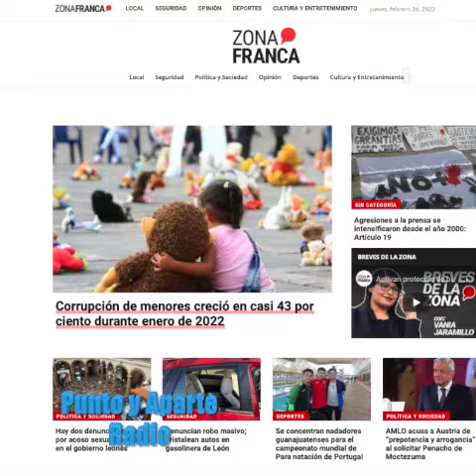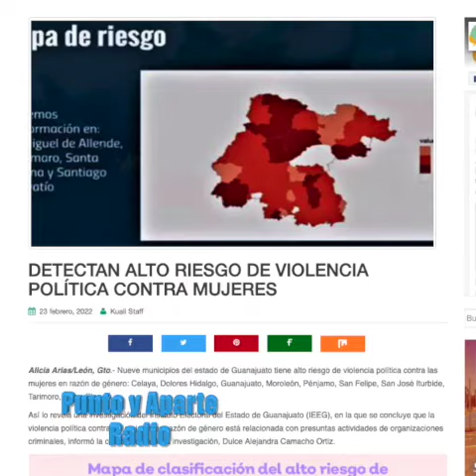🔴😀👋¡QUÉ TAL! ✳Las 8+ IMPORTANTES DE Gto. ✳👉JUEVES 24 FEBRERO 2022👈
🔴😀👋¡QUÉ TAL!
✳Las 8+ IMPORTANTES DE Gto. ✳
👉JUEVES 24 FEBRERO 2022👈